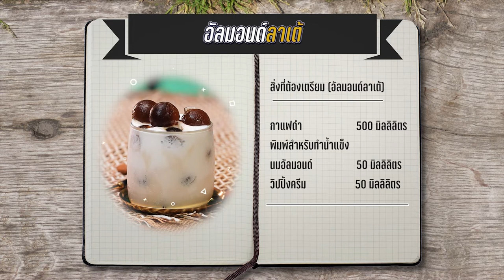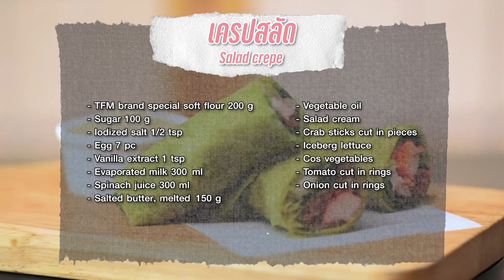รายการ "อดเปรี้ยวกินหวาน" อัลมอนด์ลาต้ EP.231 [1/3]